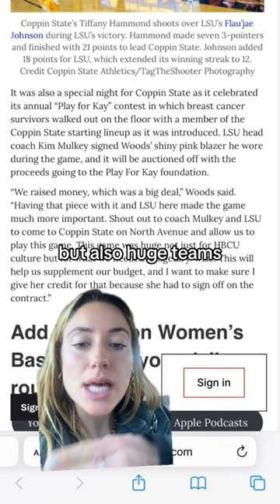LSU and Angel Reese at Coppin State is historic for hbcu culture